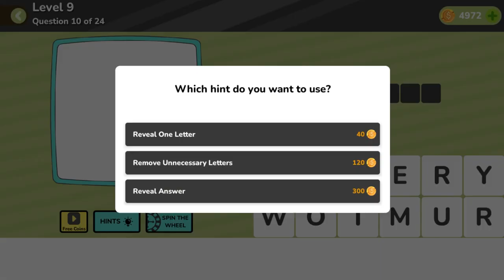Quiz Mania Level 9 Question 10